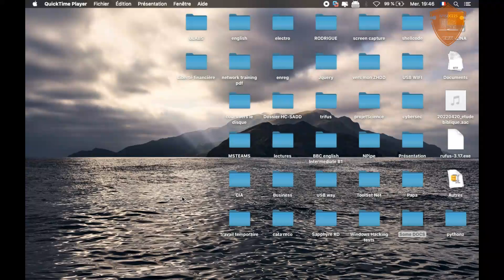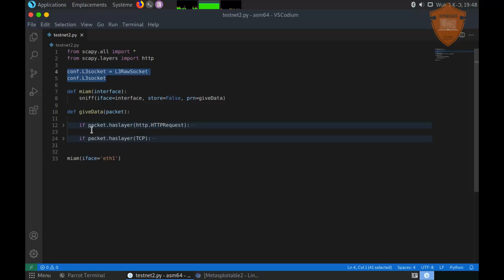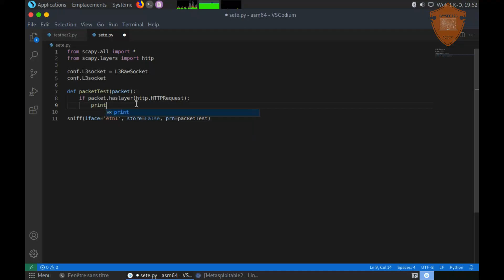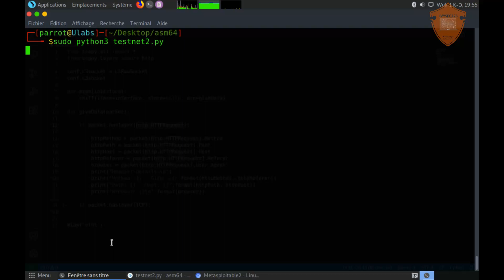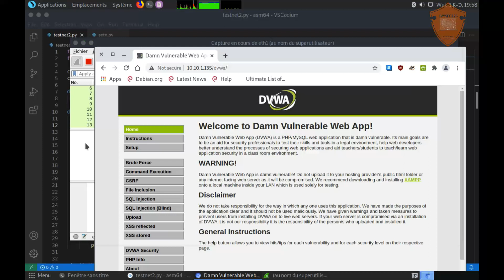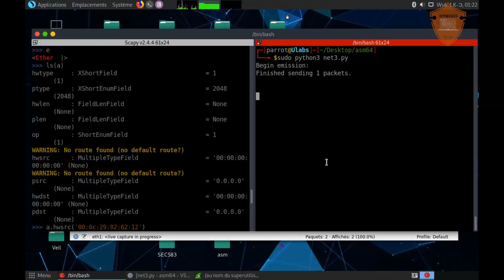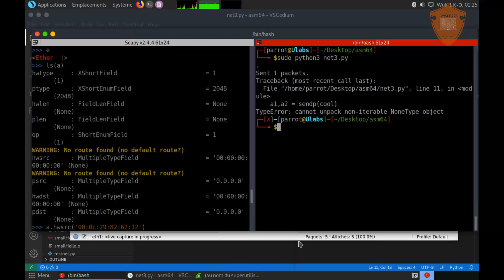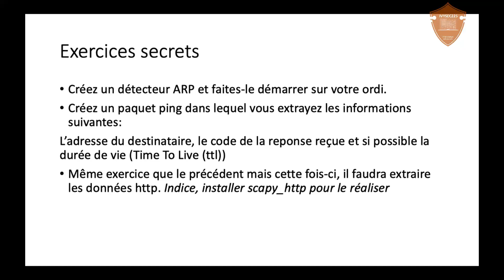programmation réseau avec python et scapy partie 3 (Demo)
A travers cette demo expliquée, vous verrez comment extraire des informations de niveau 7 du modèle OSI.